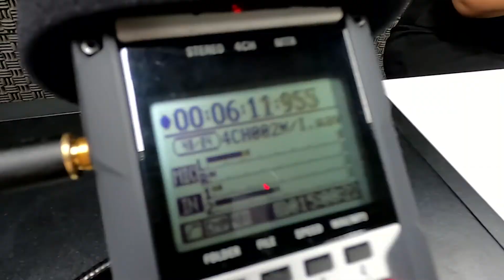Curso de Jornalismo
Aula prática de gravação de podcast, com a professora Fátima Medina.